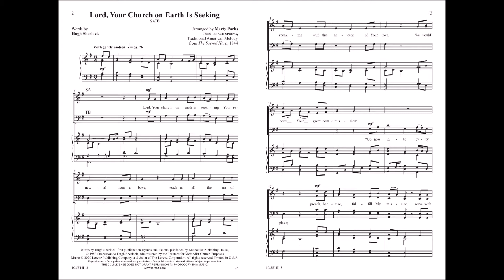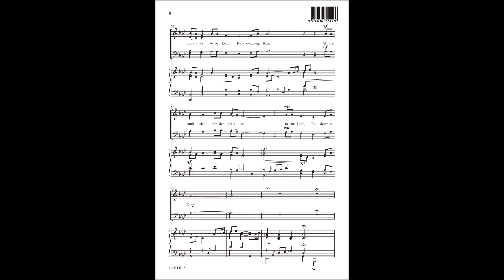Lord, Your Church on Earth Is Seeking (SATB) - Marty Parks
10/5514L - Marty Park's arrangement brings the energy of "The Sacred Harp" to this anthem. Set to the early American tune BEACH SPRING, Hugh Sherlock's words reflect on the great commission recorded in the book of Matthew. "Go now into ev'ry place; preach, baptize, fulfill My mission, serve with love and share My grace."